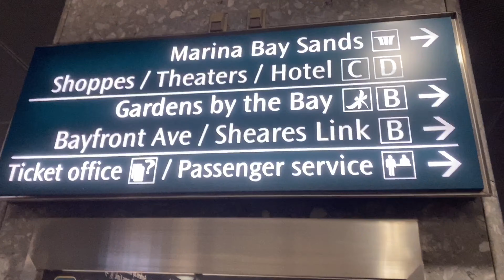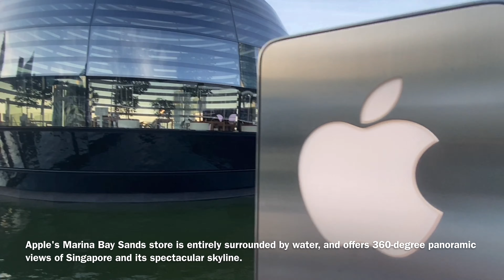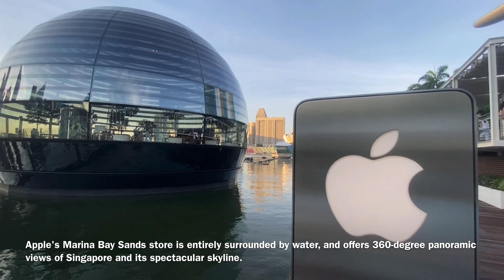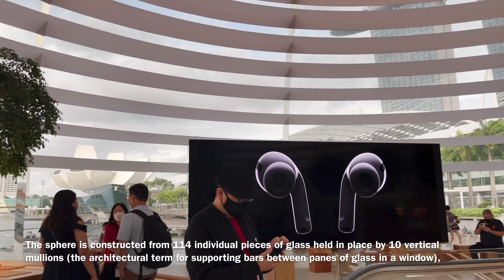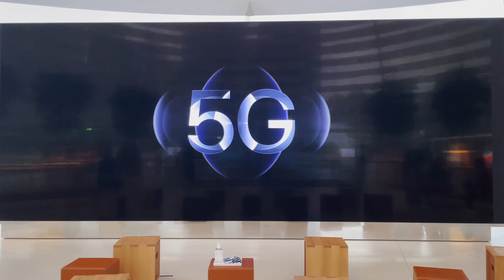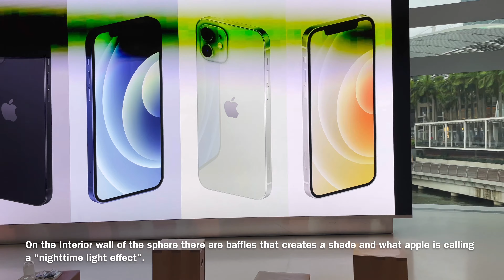World's First Floating Apple Store in Singapore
World's First Floating Apple Store in Singapore || Water Floating Apple Store at Marina Bay Sands

The store is called the Apple Marina Bay Sands and is located in a luxury district of Singapore full of shops, restaurants, and the Marina Bay Sands hotel and casino. The sphere is constructed from 114 individual pieces of glass held in place by 10 vertical mullions (the architectural term for supporting bars between panes of glass in a window), and Apple says the dome is a first-of-its-kind construction: all-glass and fully self-supporting.

On the interior wall of the sphere, there are baffles that create shade and what Apple is calling a “nighttime lighting effect.” At the top of the sphere is an oculus that lets in sunlight, which Apple says was inspired by the Pantheon in Rome. As well as a shop floor with all the usual gadgets on display, the dome houses a video screen and seating area to host the various talks and tutorials Apple likes to give at its stores.

Recent Uploaded Video Links is below

Hello everyone,

I am Aarti, from India, and currently living in Singapore. I will try to show you more interesting and informative things about Singapore. Hope you like my videos.